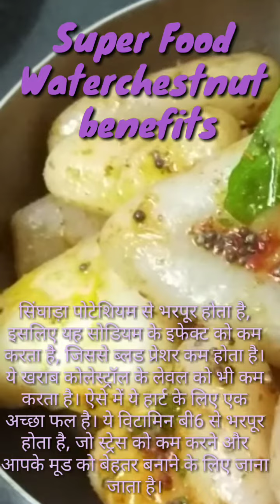सिंघाड़ा खाएं-बी.पी,मोटापा,कुपोषण भगायें।santoshabu77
सिंघाड़ा पोटेशियम से भरपूर होता है, इसलिए यह सोडियम के इफेक्ट को कम करता है, जिससे ब्लड प्रेशर कम होता है। ये खराब कोलेस्ट्रॉल के लेवल को भी कम करता है। ऐसे में ये हार्ट के लिए एक अच्छा फल है। ये विटामिन बी6 से भरपूर होता है, जो स्ट्रेस को कम करने और आपके मूड को बेहतर बनाने के लिए जाना जाता है।